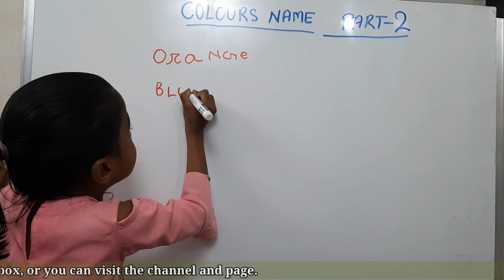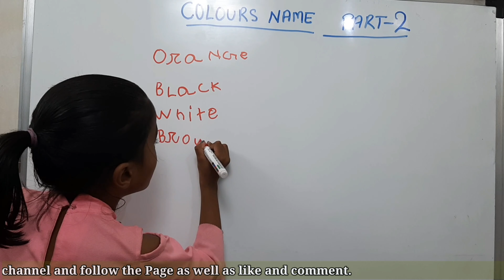रंगों के नाम | Colours name with spelling in english | colours name for kids | colours name writing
TWAVID20220402